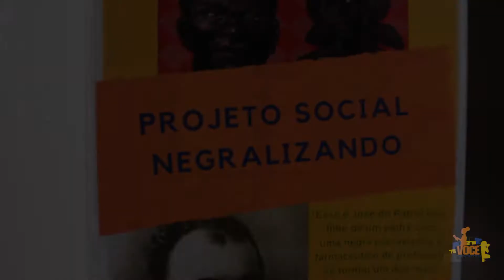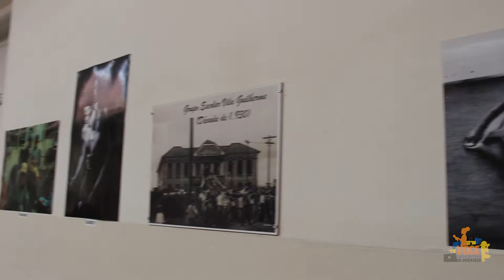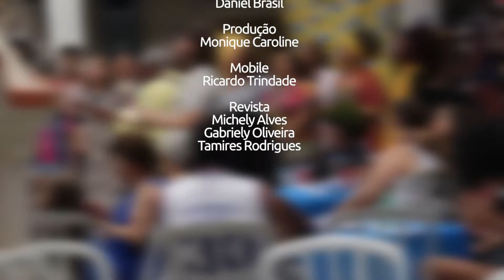Você Repórter da Periferia - Projeto Negralizando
Em 2018, a equipe da 5ª edição do Você Repórter da Periferia acompanhou o terceiro encontro Negralizando e conversou com os organizadores, e participantes do evento sobre a importância de eventos e ações que pautem o fomento a identidade e cultura negra nas periferias.O projeto busca fortalecer o resgate cultural, histórico e a valorização das manifestações culturais de matriz africana.

Confira a reportagem produzida pelos jovens da quinta edição do